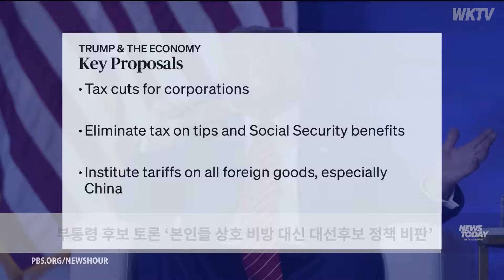부통령 후보 토론 ‘본인들 상호 비방 대신 대선후보 정책 비판’